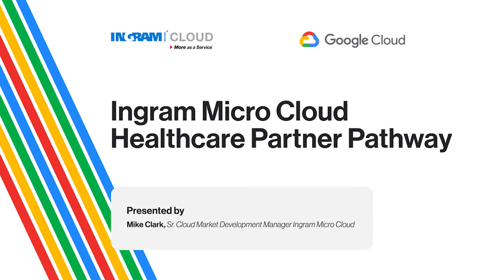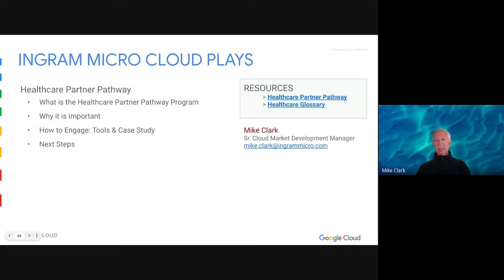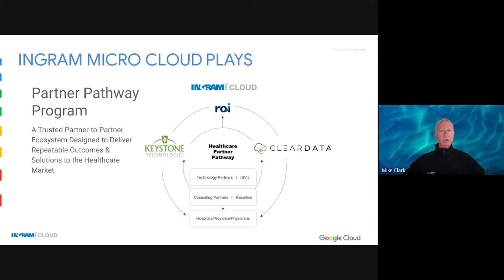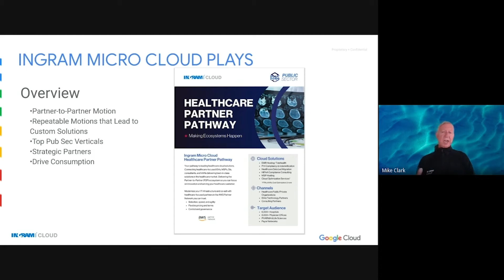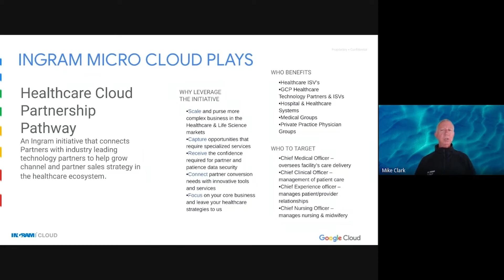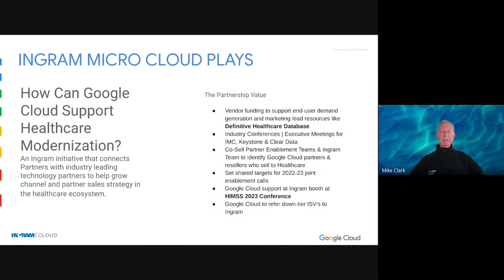Ingram Micro Cloud Healthcare Partner Pathway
The Healthcare Partner Pathway Program is a trusted partner-to-partner ecosystem designed to deliver repeatable outcomes and solutions to the healthcare market. Learn how these industry leading technology partners help grow channel and partner sales strategies.